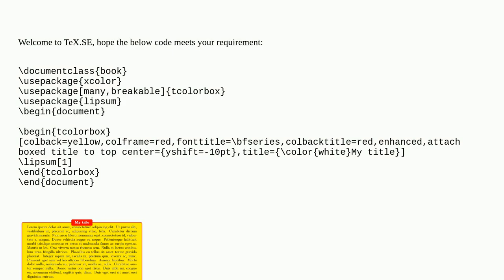Tcolorbox with boxed title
A special thanks goes out to the community

  tcolorbox